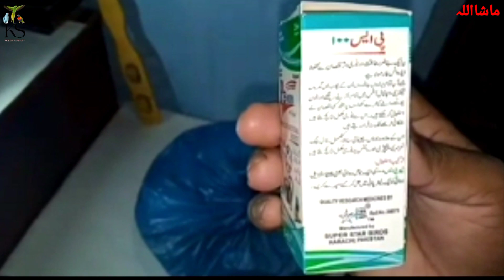How to protect birds from insects|Medicine to eliminate all kinds of insects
the purpose of the video is to share information of Birds Daily care and cure of Animals Pets Health Treatment Breeding Progress of Pairs knowledge of Birds how to look after Care full

The best way to protect all birds from insects and bugs is that during summer season mosquitoes are very annoying to all birds which can cause malaria and dengue because mosquito is harmful to everyone be it human or birds a mosquito is a mosquito.  It carries a lot of germs that cause various infections, so the best way is to protect your birds from all mosquitoes. If you follow some tips, mosquitoes will not come to our birds.  Neem oil and phenyl tablets use of these three things are very beneficial to repel mosquitoes.  How to use these three things in the video are the best tips that will drive away all the mosquitoes within five minutes.